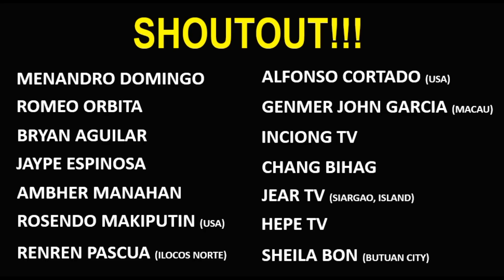Matapang na Pinoy, Tila nabitin pa sa Laban!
The durable Filipino boxer Jonjon ``Wolverine`` Estrada of the Philippines traveled to Russia and faced the undefeated Russian boxer Vladislav Krasnoshien. The bout took place at RCC Boxing Academy, Ekaterinburg, Russia.